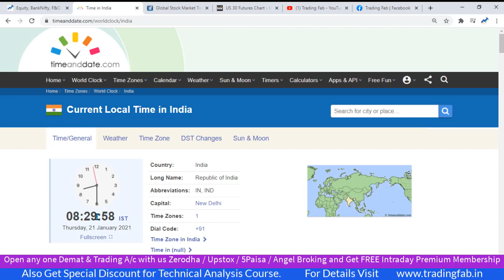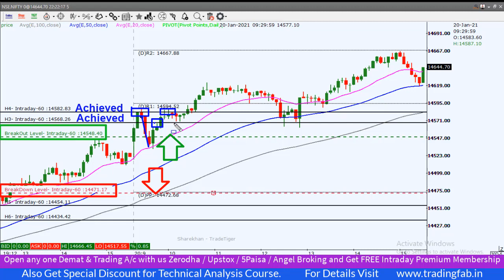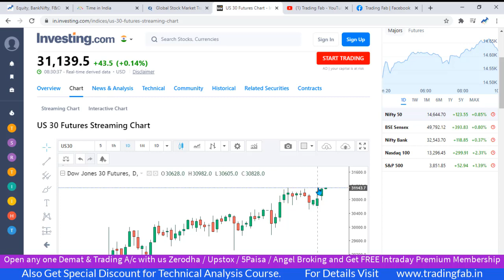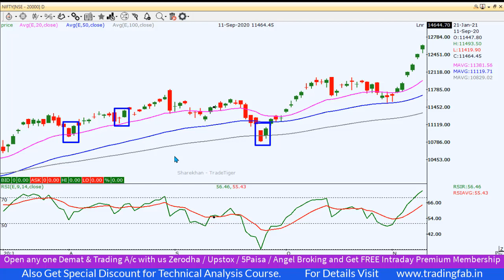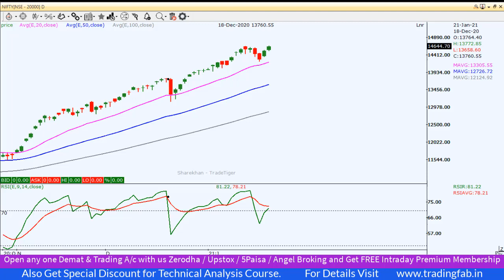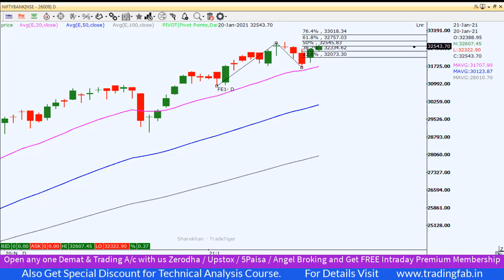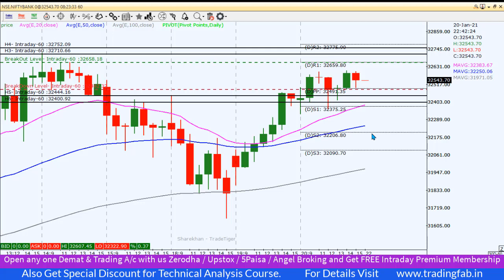Nifty & Banknifty Intraday Levels 21 01 21 Last Intraday Profit Potential Rs15,750 | Lifetime High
nifty 50
sgx nifty
nifty today
nse nifty
sgx nifty live
nifty live
nifty 50 share price
nifty index
nifty chart
nifty future
nifty analysis
nifty meaning
nifty graph
Lifetime High